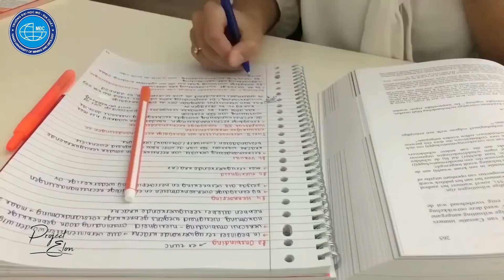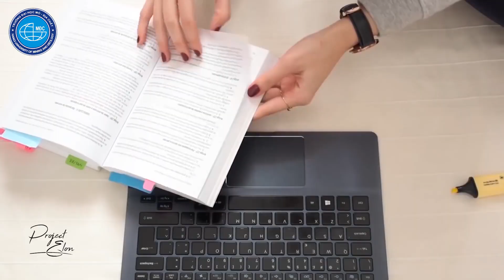Làm sao để thi tốt trước kì thi 2020 | Toán Cô Hiền